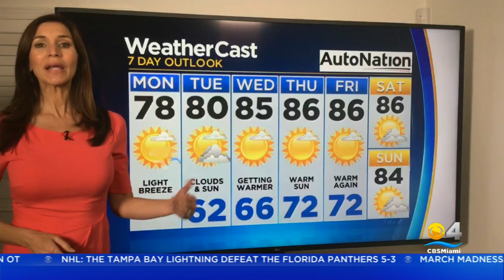CBS4 Forecast For Monday 3/22/2021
CBS4 meteorologist Lissette Gonzalez says today will be mostly sunny with afternoon highs in the upper 70s.